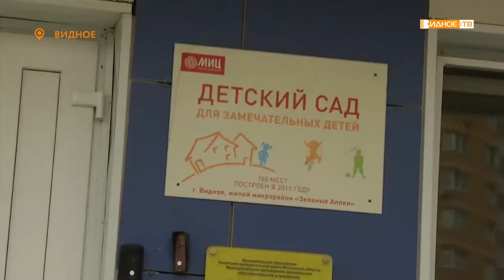«Каникулы в городе» - летняя оздоровительная кампания в Ленинском городском округе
В ближайшее время в Ленинском округе стартует детская летняя оздоровительная кампания. В любом из 26 лагерей дневного пребывания наши ребята смогут весело и интересно провести каникулы в городе. Готовность таких учреждений к работе проверил глава муниципалитета Алексей Спасский.